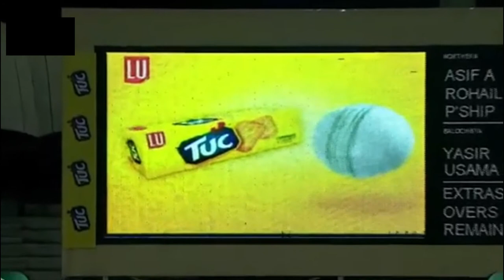Rohail Nazir Man Of The Match/Northern vs Balochistan / R cricket Pakistan